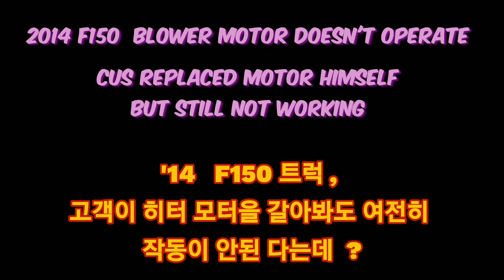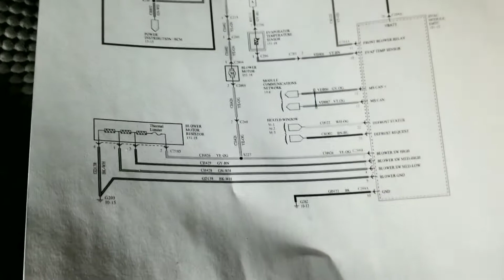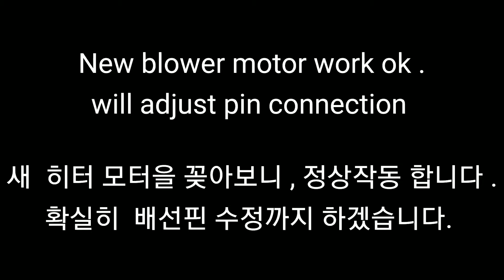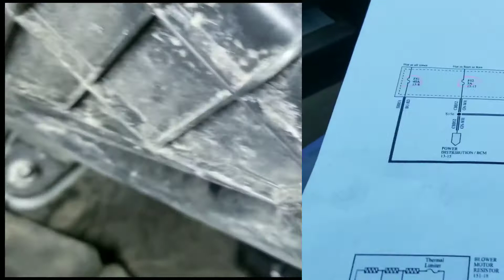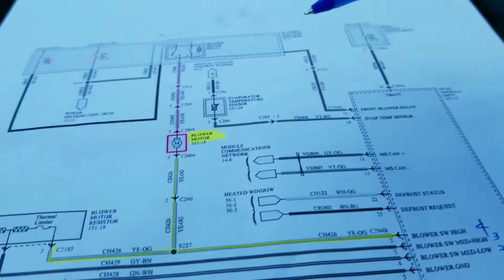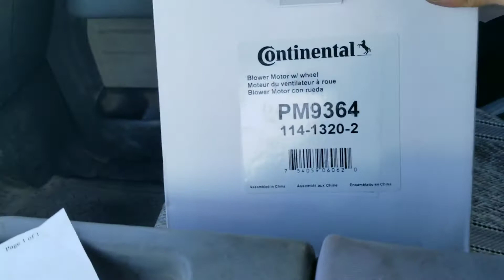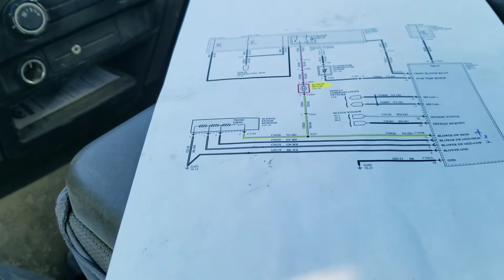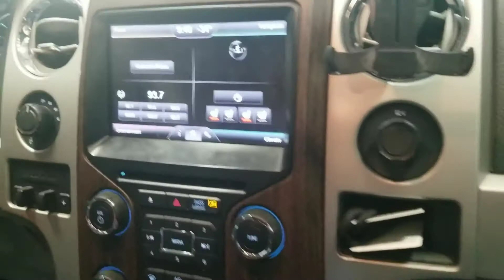블로워모터가 작동이 안된다구요 ? 모터작동시 진동이 날때 ?? F150 Blower Motor .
블로워모터가 작동이 안된다구요 ?  모터작동시 진동이 날때 ??
고객님께서 직접 블로워 모터을 교환해 보시고 그래도   안되셔서 오셨습니다.
어디가 문제 일까요 .
한국이 구독자 님께서 질문하신  블로워 모터가 고단으로 올라갈때  진동이 난다면   어디가 이상이 있을까요  ?